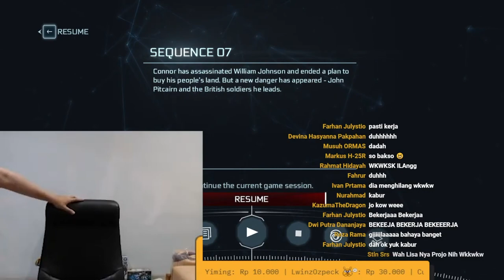Clip: Dia menghilang, tapi dia kembali lagi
Sumber: 01:06:27